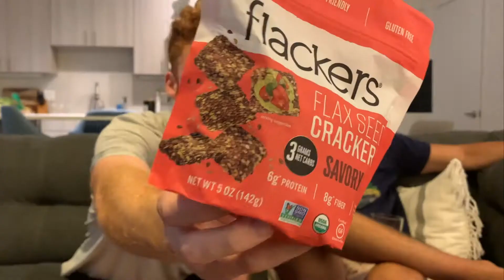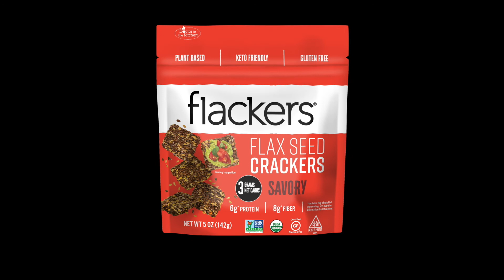FLACKERS Flax Seed Crackers | SnackDown Snack Review | Healthy Snacks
I try Flackers Flax Seed Crackers with my friend Michael Flack...what are the odds of him sharing a name with a snack!? Definitely the weirded texture I've ever had in a snack. This healthy snack is non-gmo, organic, gluten free, and kosher!